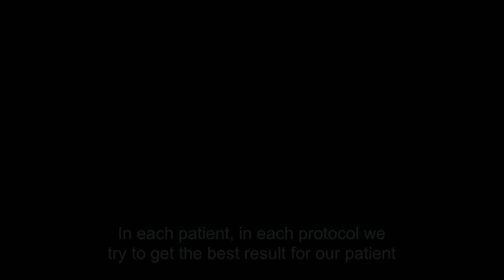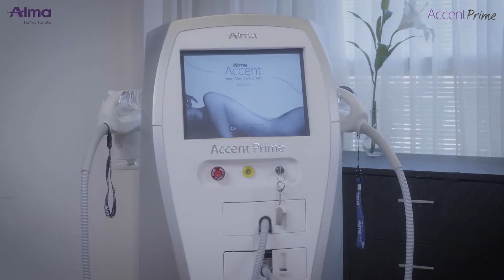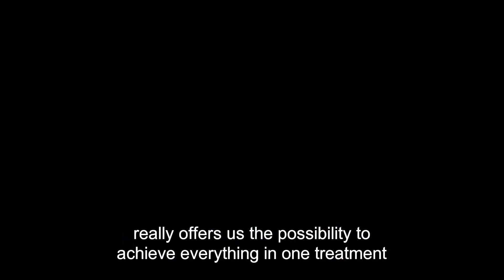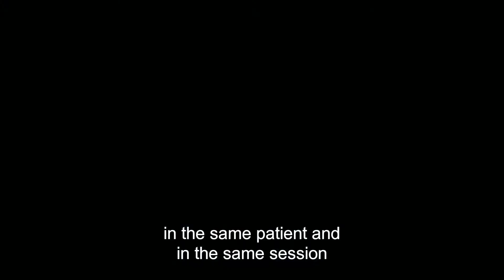El Dr. Pablo Naranjo y Accent Prime - La opinión del experto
El Dr. Pablo Naranjo, Director Médico de Clínica Élite Láser en Madrid, analiza la sinergia entre ultrasonidos y el sistema de radiofrecuencia de Accent Prime para explicar los beneficios de la combinación de ambas tecnologías en el tratamiento de destrucción de las células grasas.